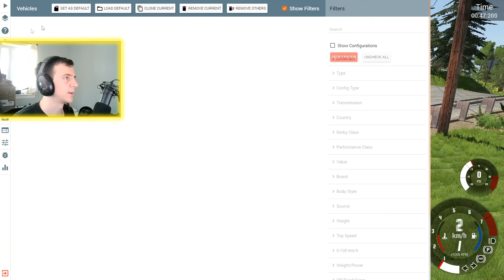RACHE AN MEINEM GEGNER! I BeamNG Drive Crashes #1847 Alpha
Das "East Coast Race Week" Szenario Pack fuegt einige richtig coole Rennen zu BeamNG Drive hinzu! :D